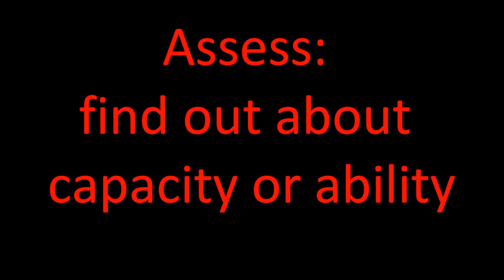Vocabulary - Assess - Migliora il tuo Inglese - Improve your English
Assess: find out about capacity or ability